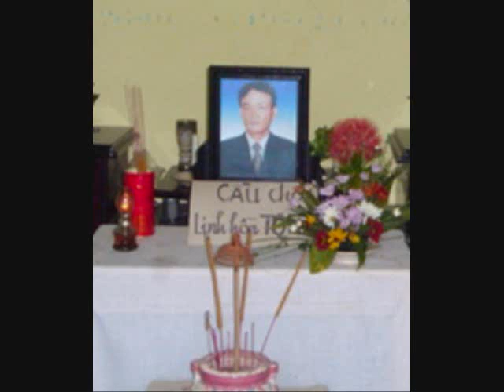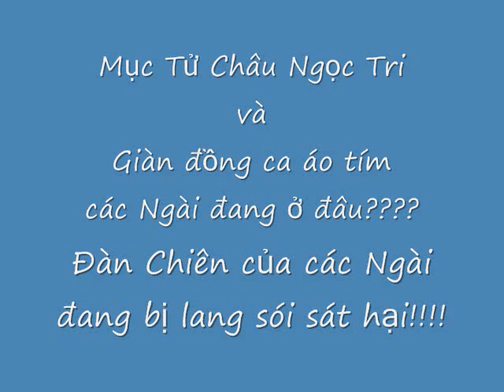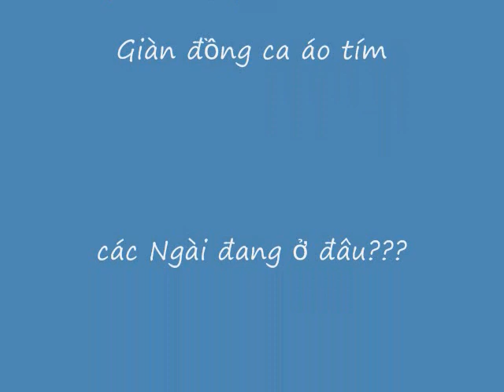Mục Tử Châu Ngọc Tri, Ngài đang ở đâu? .wmv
Mục Tử Châu Ngọc Tri và giàn đồng ca Áo Tím, các Ngài đang ở đâu ?
Đàn Chiên của các Ngài đang bị lang sói sát hại !